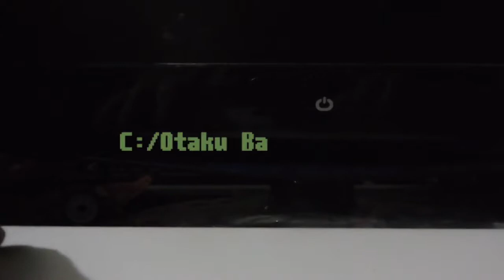Otaku Bandito's Transformers Saturdays #8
Hello there and welcome back to the Otaku Bandito's Transformers Saturdays. Today, we'll be taking a look at a legends class figure that transforms into a farm vehicle.